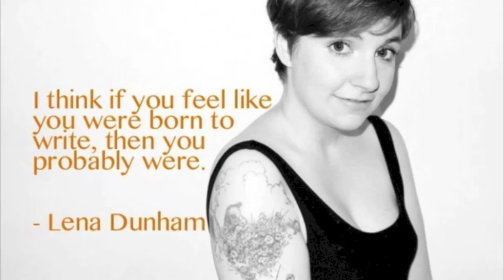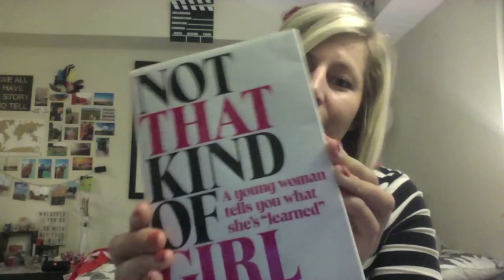Woman Crush Wednesday: Lena Dunham and Jennifer Konner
Feminism, friendship, politics, oh my! What's not to love about Lena Dunham and Jennifer Konner? Watch a tribute of the gutsy creators/writers of our beloved GIRLS TV Series by Lauren E. Smith